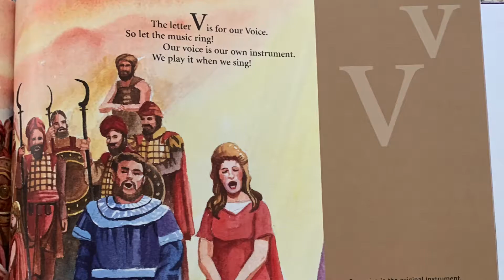Musical Moments: V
Our voices are amazing instruments! Did you find new and creative ways to use your voice? What crazy sounds did you make?